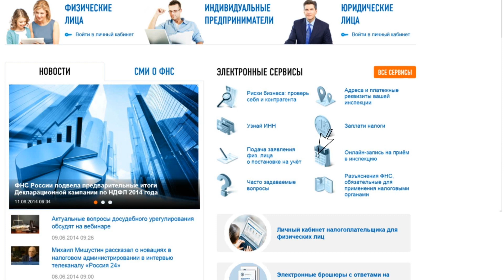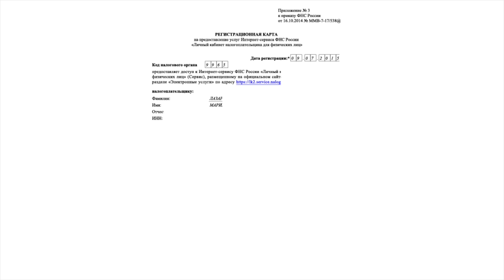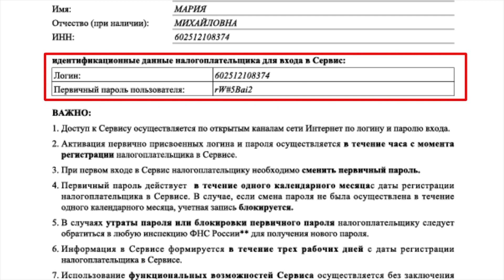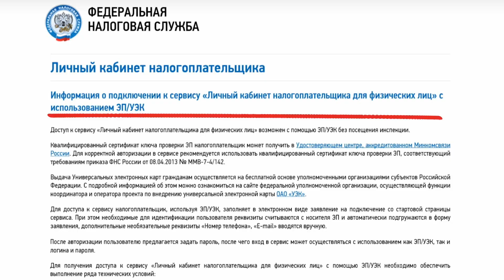Итоги 2017: Михаил Мишустин о работе налоговых органов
Руководитель ФНС Михаил Мишустин, выступая 21 ноября на заседании расширенной коллегии службы, по случаю празднования Дня работника ФНС, резюмировал работу за 10 месяцев. Он констатировал, что с введением новых норм Закона, в консолидированный бюджет зашло 14,3 триллиона рублей, что на 19% больше аналогичного периода 2016 года.  На 30% увеличились поступления в федеральный бюджет - сумма достигла 7,5 триллиона рублей. Такой прирост поступлений, отметил глава службы – результат качественного налогового управления. Так он сказал: «Наша цель - создание прозрачной налоговой среды в различных секторах экономики». При запуске новых форм системы администрирования, служба Мисшутина  стала контролировать бизнес в автоматическом режиме. Дистанционный контроль позволил существенно уменьшить количество низкоэффективных проверок, и при этом, увеличил результативность поступлений на 40%. Отмечая рост налоговых доходов, глава ФНС помянул и о росте динамики поступлений от взысканий, совместно с правоохранительными органами.

Развитие виртуальных сервисов, как обозначил Михаил Мишустин, остается приоритетом налоговой службы. В Личном кабинете физических лиц, зарегистрировано 27 млн. человек, проходит запуск полностью усовершенствованная версия ЛК, которая приспособлена к мобильным устройствам, работающих на Android и iOS.